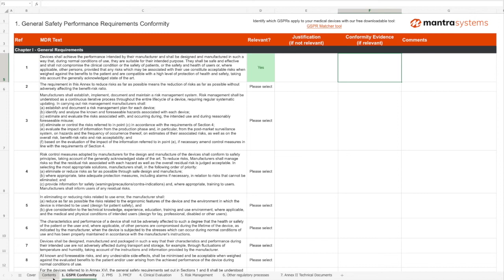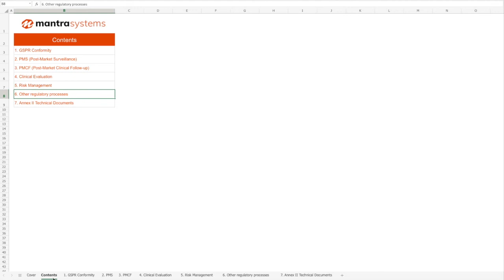MDR Gap Analysis Tool - Perform a Gap Analysis on your medical devices for EU MDR Compliance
Performing an MDR Gap Analysis is essential when transitioning a device’s regulatory framework from the out-going Medical Device Directive (MDD) to the new Medical Device Regulation (MDR) 2017/745. Undertaking an MDR Gap Analysis will enable the identification of any gaps in the clinical evidence portfolio, allowing measures to be taken to address these gaps before engaging a regulatory body.

Our MDR Gap Analyser tool will enable you to objectively evaluate your regulatory strategy against MDR requirements:

We also have an EU MDR Compliance Guide that walks you through the entire Medical Device Regulation, including Gap Analysis:

Also, leave a comment - let us know what areas of Gap Analysis you are struggling with and we will try and answer as many questions as we can.  It will also help us create future content for you. ***